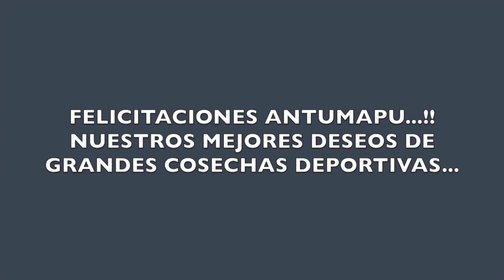INAUGURACION GIMNASIO ANTUMAPU